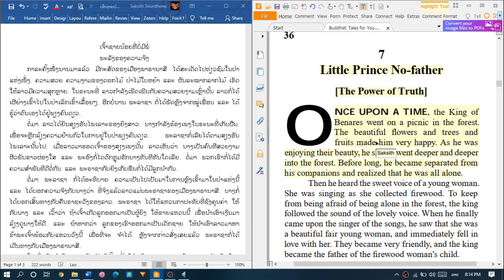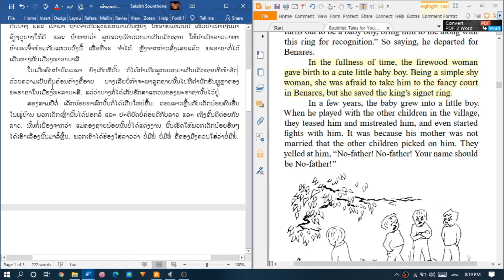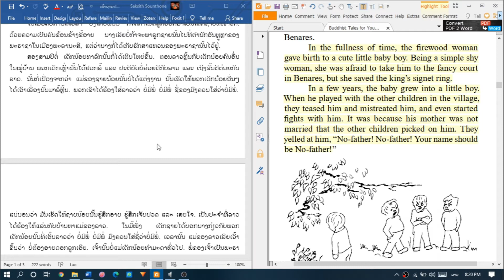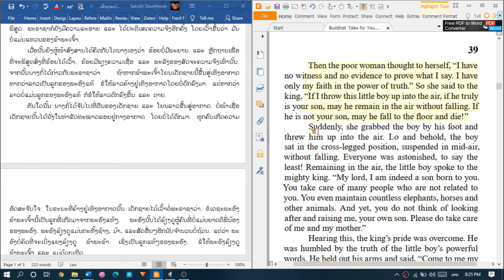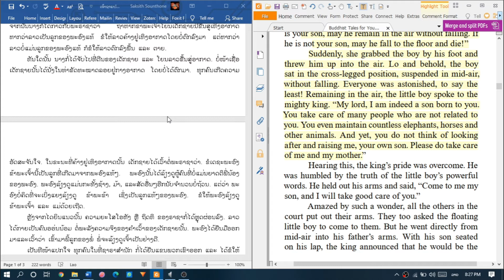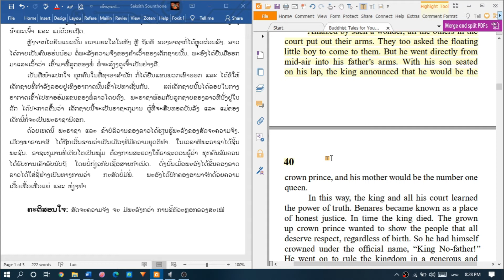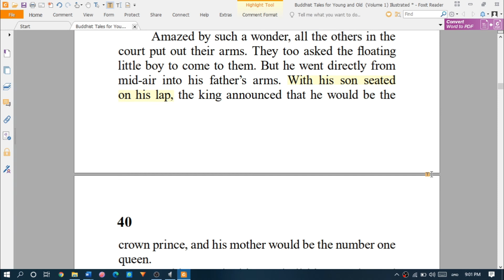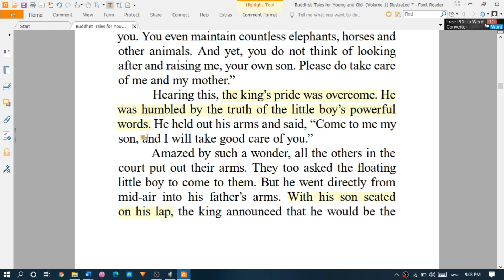Translate Buddhist's tale to Lao No father. ແປນິທານຈາກອັງກິດເປັນພານສາລາວ ເຈົ້າຊາຍນ້ອຍບໍ່ມີພໍ່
ວິດີໂອນີ້ແມ່ນຕໍ່ມາຈາກຕອນທີ່ແລ້ວ ຕອນທີ່ແລ້ວ ຂ້າພະເຈົ້າໄດ້ອ່ານເປັນພາສາອັງກິດເຊິ່ງທຸກຄົນສາມາດເຂົ້າໄປເບິ່ງໄດ້ ແລະ ວິດີໂອນີ້ ຂ້າພະເຈົ້າໄດ້ລອງແປເປັນພາສາລາວເບິ່ງວ່າຈະໜ້າຟັງຫຼືບໍ່ ໃນການແປນີ້ອາດຈະມີການຕັດ ຫຼື ເພີ່ມຄຳຫຼືປະໂຫຍກເພື່ອໃຫ້ແທດເໝາະກັບພາສາລາວເຮົາ ຂໍຍ້ຳວ່ານີ້ເປັນການແປຕາມສະໄຕຂອງຂ້າພະເຈົ້າເອງທີ່ບໍ່ໄດ້ຍຶດຕາມຫຼັກການໃນການແປ ອາດຈະມີຂໍ້ຜິດພາດ ແລະ ບາງຄັ້ງກໍບໍ່ຕົງຕາມຕົ້ນສະບັບແດ່ ກໍຂໍອະໄພມານະທີ່ນີ້ດ້ວຍ ແລະ ຖ້າໝູ່ເພື່ອນເຫັນຂໍ້ຜິດພາດ ກໍສາມາດຄອມເມັນໄວ້ ເພື່ອຈະໄດ້ເອົາໄປປັບປຸງແກ້ໄຂ ແລະ ຢ່າລືມກົດຕິດຕາມເພື່ອຈະໄດ້ເຕີບໂຕໄປພ້ອມກັນ ຫາກໃຜສົນໃນຢາກອ່ານປື້ມນີ້ທານນີ້ໃຫ້ກົດຕາມລີ້ນີິ້